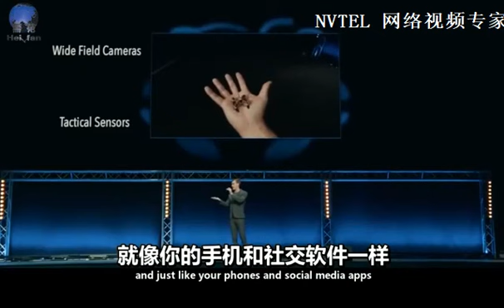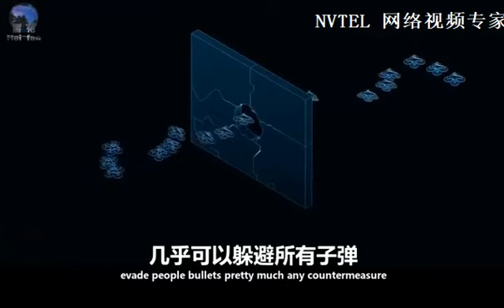Amazing!!! Micro flying robots weapon AI murder bee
Amazing!!
share from what’s app